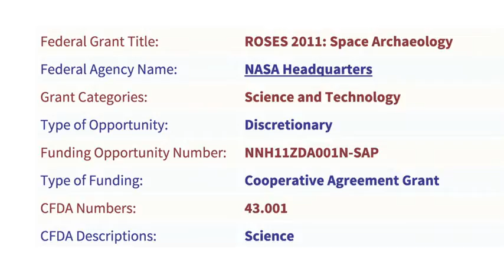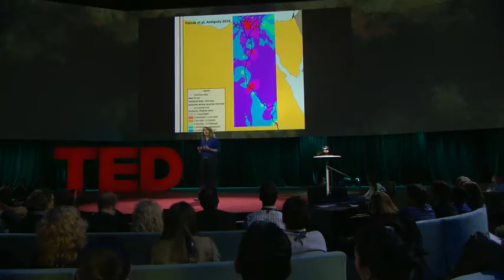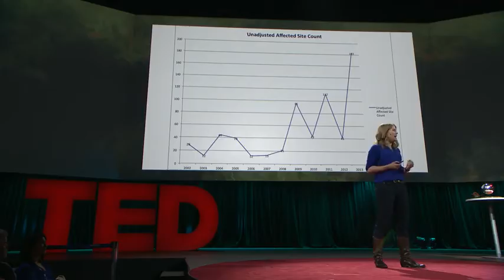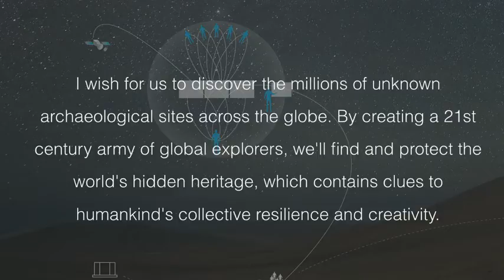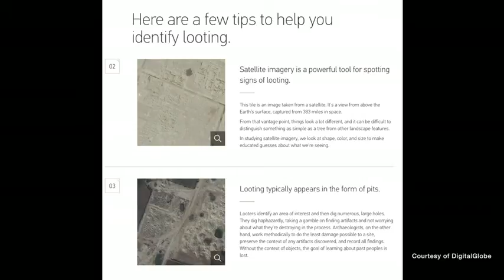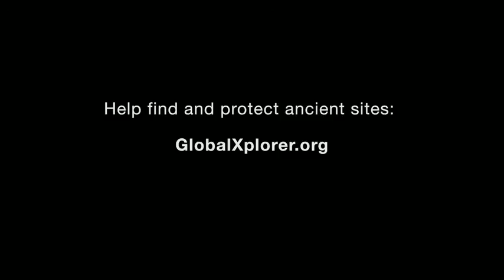Sarah Parcak Help discover ancient ruins, before it's too late.